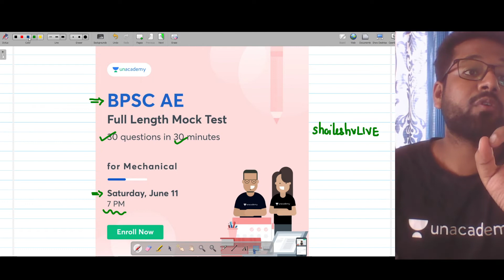Batch Details for Students & Mock Test for BPSC AE Aspirants | Link in Description |Shailesh Vaidya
Use code SHAILESHVLIVE to unlock special classes, enroll in batches and discounts on subscriptions.

Sankalp Batch for SSC JE Starting 8th June-

BPSC AE Mock Test 11th June